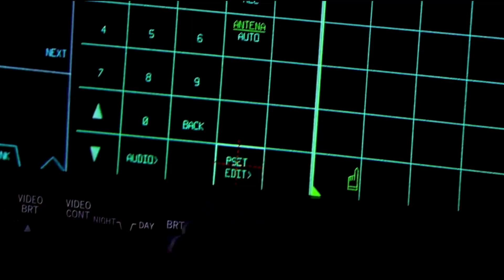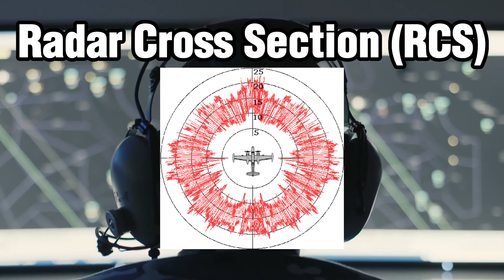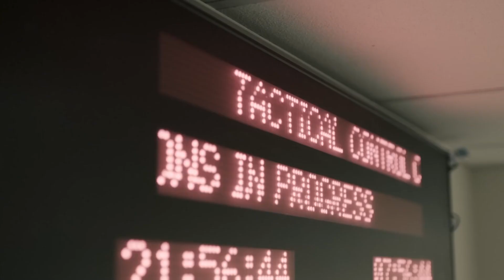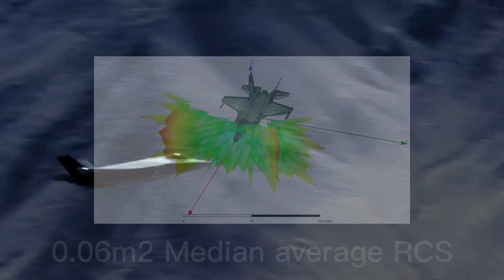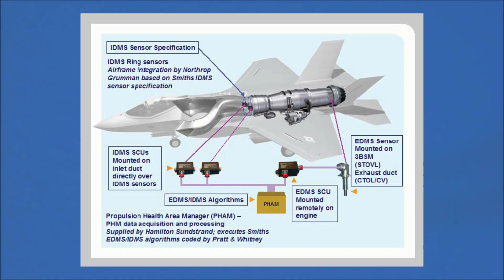Why The SU57 'Felon' Sucks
In this video, we take a closer look at the overhyped and underwhelming SU57 Felon - and why it might not be quite the impressive fifth-generation fighter that many think it is. Despite its sleek design and impressive manoeuvrability, this aircraft falls short in key areas such as stealth capabilities, outdated systems, and limited production numbers. Join us as we delve into the specifics and explore why the SU57 Felon might not live up to its hype as a dominant force in modern air combat.

RCS Simulation - F-35, SU-57, J-20.

SU57 Patent translated 1.0m2 - 0.1m2 RCS.

CREDITS

Correction 1: The F-117 shoot down was far more nuanced than I explained here and not just down to open bomb doors, here is a great video that does a far better job at explaining it.

0:00 Opening
0:31 Modern air doctrine
0:59 The SU57’s shortfall
1:34 How is stealth calculated?
2:54 How does it compare?
4:39 Why is it so bad?
4:55 Shape and Simulation
6:20 IRST dome
7:26 Outdated philosophy
7:51 RAM coating
8:16 Exposed screws?
9:08 Bubble bath cockpit
9:39 Low Production
10:57 Greater implications
11:57 Conclusion.
12:38 Outro
13:30 Patrons